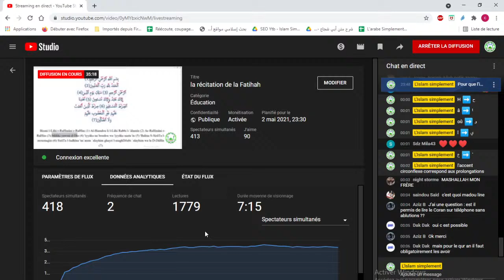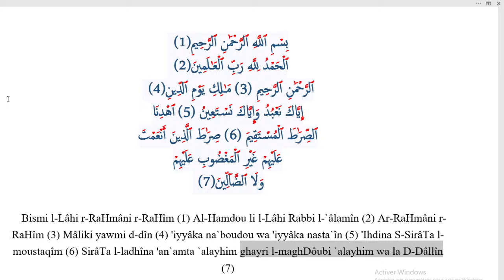01/ Récitez après moi sourate al Fatihah